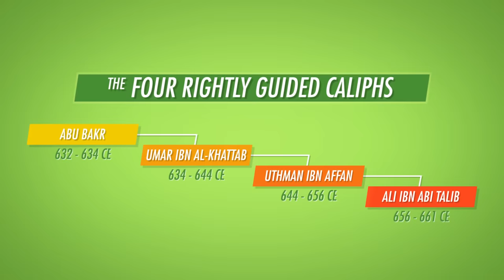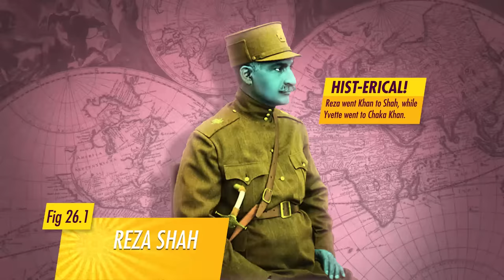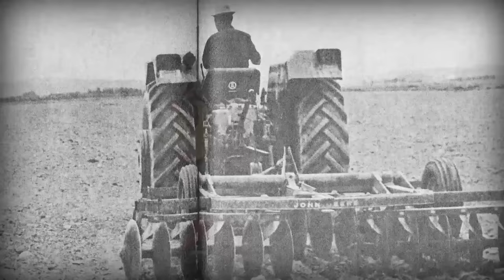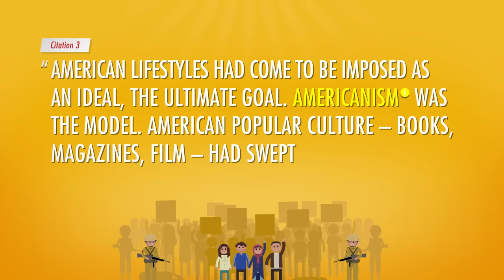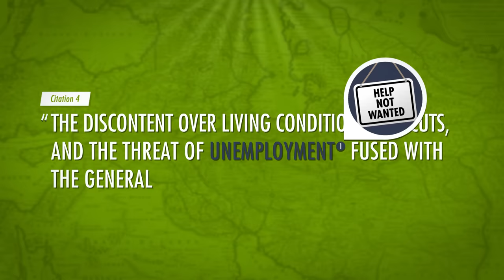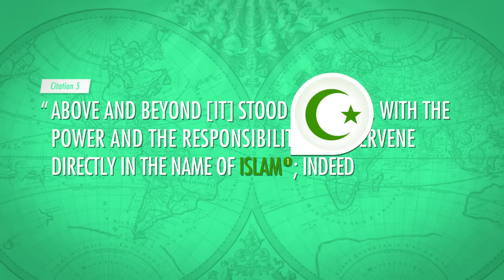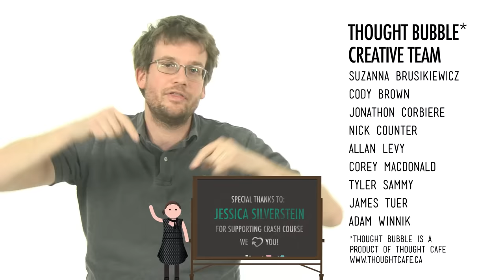Iran's Revolutions: Crash Course World History 226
In which John Green teaches you about Iran's Revolutions. Yes, revolutions plural. What was the the1979 Iranian Revolution about? It turns out that Iran has a pretty long history of unrest in order to put power in the hands of the people, and the most recent revolution in 1979 was, at least at first, not necessarily about creating an Islamic state. It certainly turned out to be about that, but it was initially just about people who wanted to get rid of an oppressive regime. Listen up as John teaches you about Iran's long history of revolution.

Citation 1: Caryl, Christian. Strange Rebels: 1979 and the Birth of the 21st Century. New York, Basic Books. 2014,  p. 11
Citation 2: Axworthy, Michael, Revolutionary Iran: A History of the Islamic Republic. Oxford U. Press. 2014, p. 62
Citation 3: Quoted in Axworthy, p. 81
Citation 4: Axworthy, p. 114
Citation 5: Axworthy, p. 163